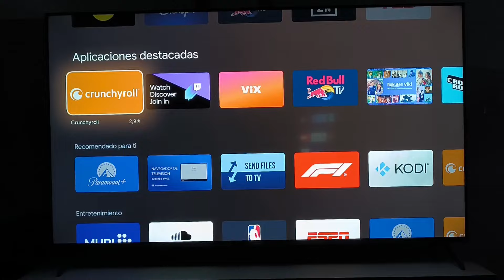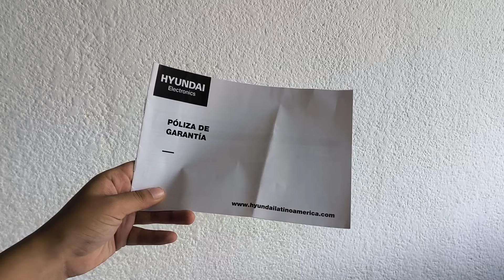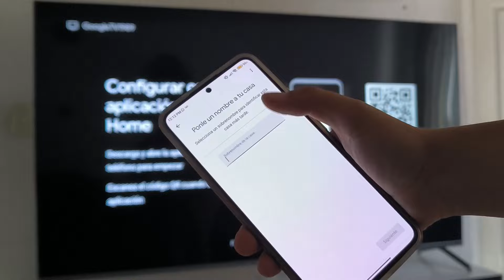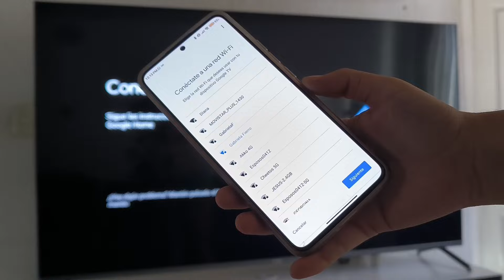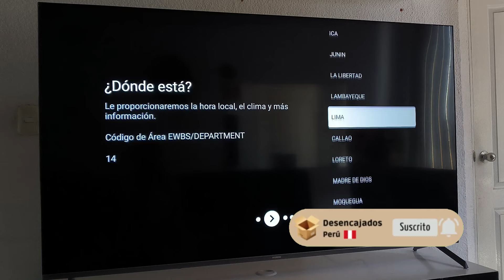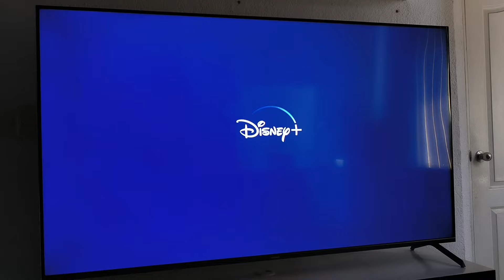Televisor 4K por $350!!!! | Unboxing Hyundai UHD 65"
¿Dónde comprarlo?